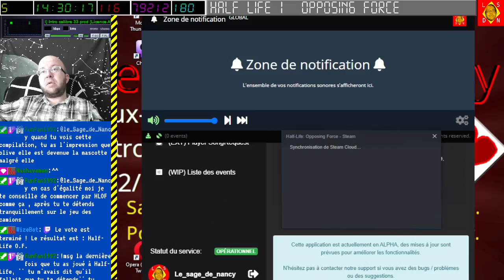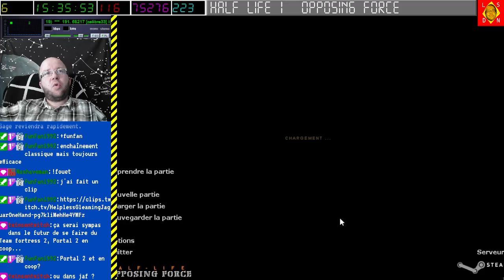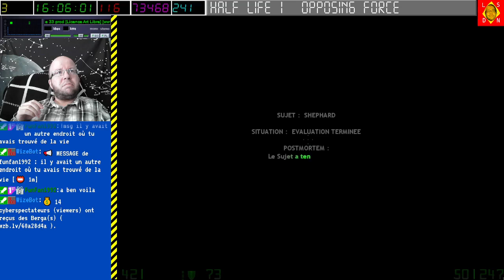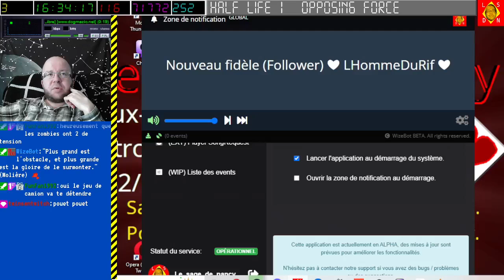[15-08-2022] Half-Life 1 (DLC) Opposing force [LSDN]